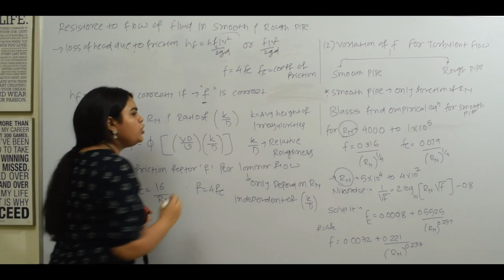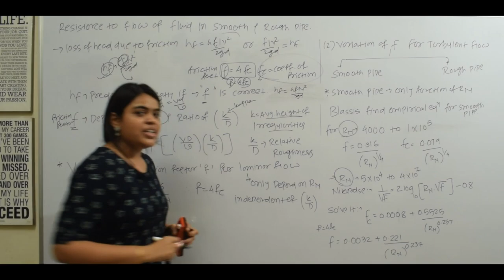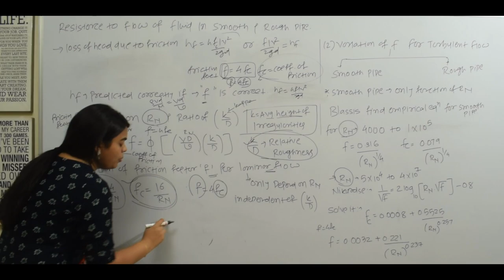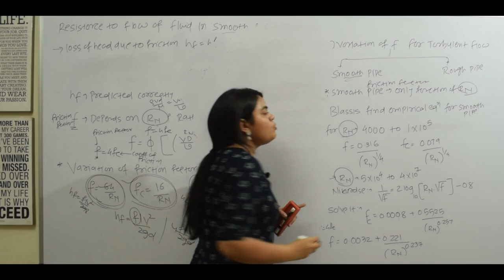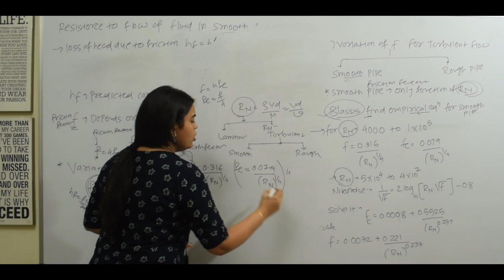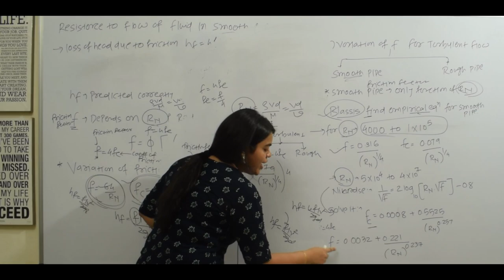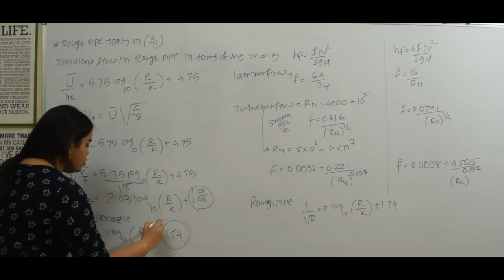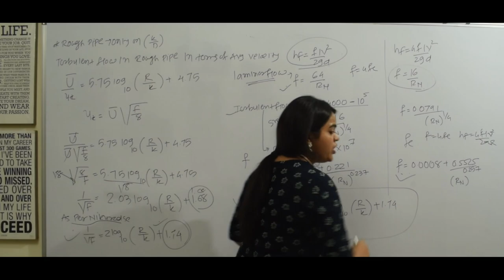Friction factor for Laminar flow & Turbulent flow | Smooth & Rough Pipe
Friction factor for laminar flow and turbulent flow in smooth and rough pipe is educational video to understand how to choose friction factor for given smooth and rough pipe in turbulent flow.it is necessary to understand before solving example of turbulent flow in smooth and rough pipe.

Before watching this see Velocity Distribution for turbulent flow in terms of average velocity for smooth and rough pipe